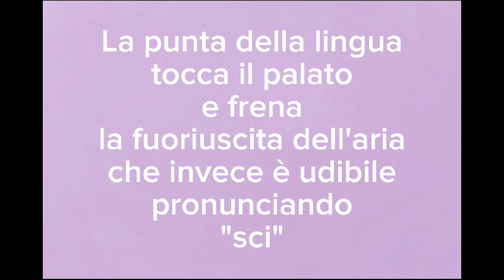LUCI di Natale - PRONUNCIA CORRETTA - Ricette d'Arte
Come pronunciare la parola "luci" senza "scivolare" sulla C ma posizionando adeguatamente la lingua? In questo breve video una veloce ma efficace spiegazione e un simpatico esercizio per allenarsi nella giusta pronuncia.